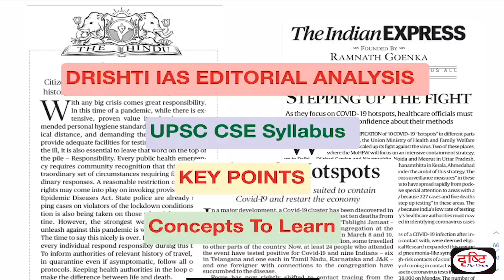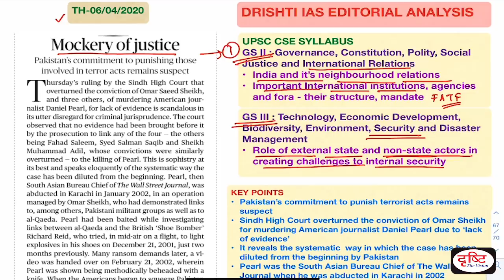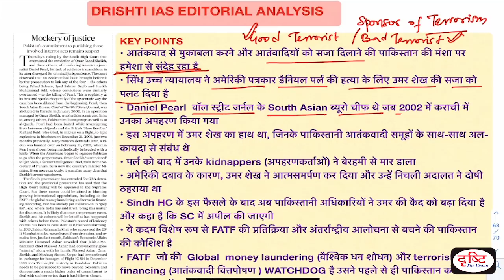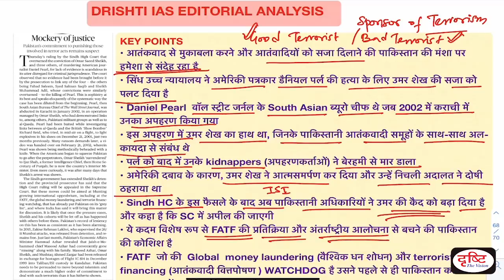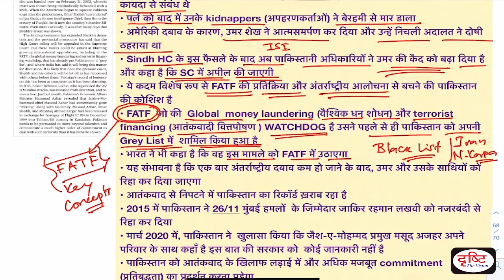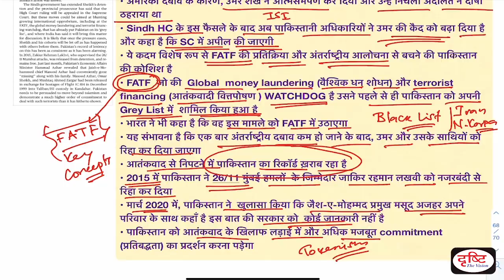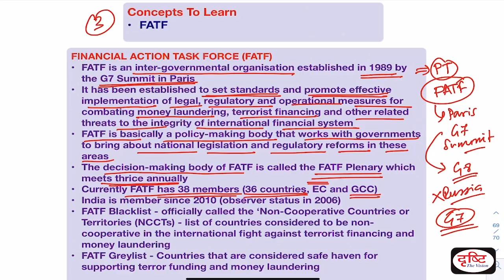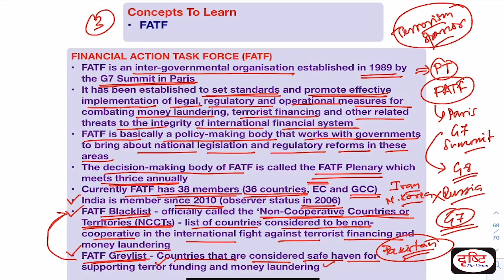Editorial Analysis (Hindi)- 07 April, 2020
प्रिय विद्यार्थियों,

In this program, we will mainly focus on 3 things:
1. Establishing link of the editorial to UPSC syllabus.
2. Understanding the main points of editorial.
3. Discussing important concepts mentioned in the editorial or which are necessary to understand the editorial.

1. To The Point- Short Notes

4. G.S. Mains Paper Discussion- 2018

10. To The Point- Special

15. Indian Economy- Target PT 2019

17. 2nd ARC Based Articles

18. Drishti IAS- Extra-Curricular Activities

20. GS Mains Paper Discussion- 2019

25. How To Fill D.A.F (Mains Form)

26. Answer Writing Tips (by Dr. Vikas Divyakirti)

29. Concept Talk- By Dr. Vikas Divyakirti

35. Hindi Literature Paper Discussion- 2018